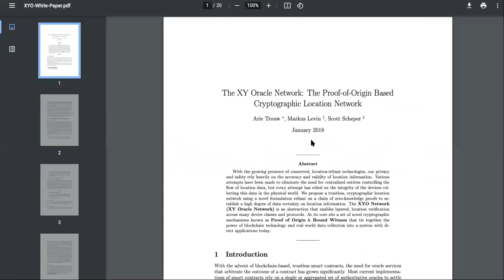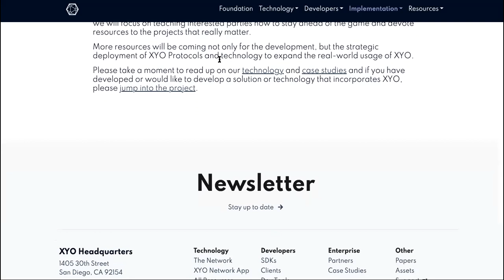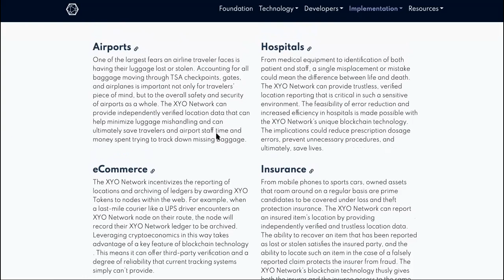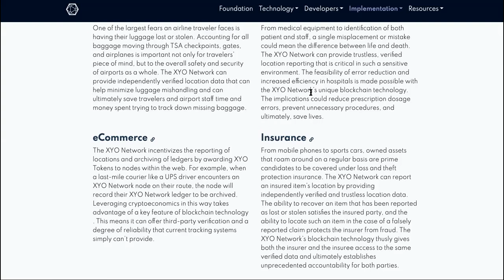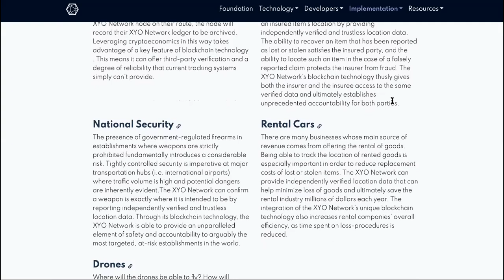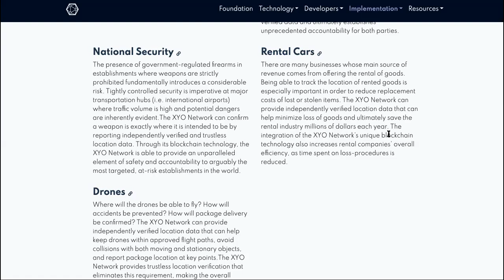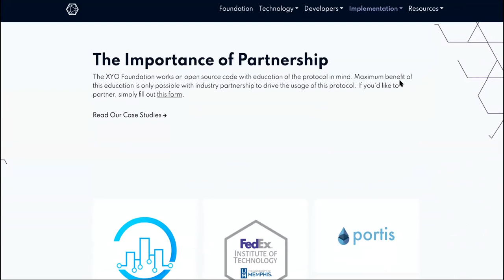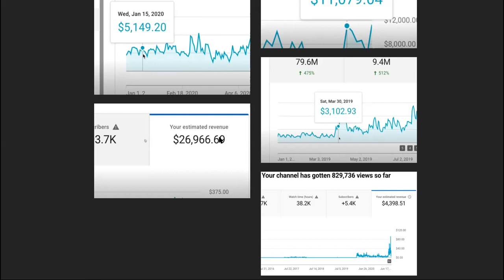XYO Coin Has ALL INvestors CELEBRATING, But Not WHy You Think....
JUMP TO YOUR FAVORITE PARTS:

0:00 What Is XYO Coin

1:22 Is XYO Crypto A Good Investment

2:45 How To Buy XYO Coin

4:37 Where To Buy XYO Crypto

7:33 XYO Coin Price Prediction

9:35 XYO Coin Price

11:27 XYO Crypto News